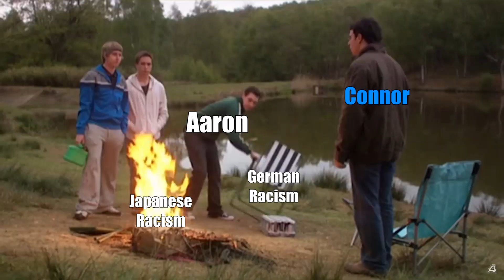Aaron Tries To Cancel Me Again